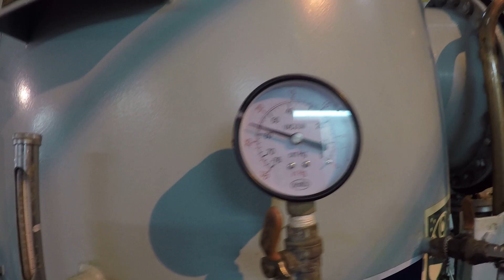Fresh water Generator Sasakura Japan.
Avoid lot of chemical cleaning because it will produce errosion on metal surface's.Brush cleaning is the best for tube type evaporator.